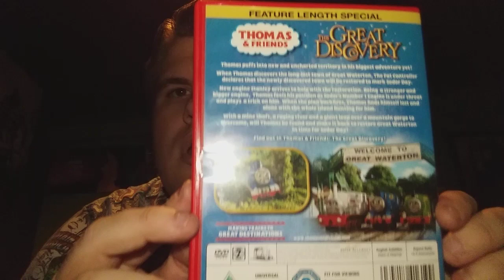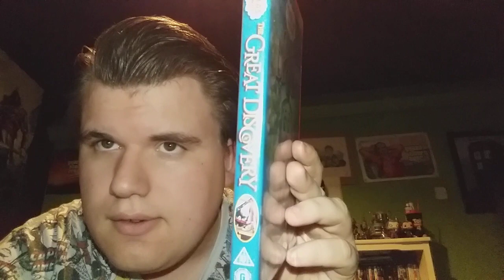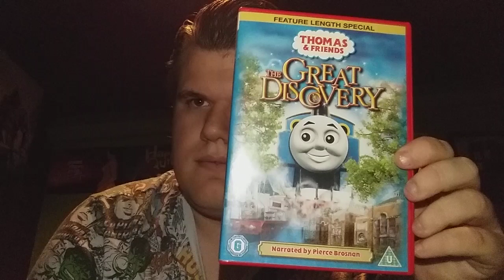Sam Dobson Thomas And Friends The Great Discovery 2008 Theme